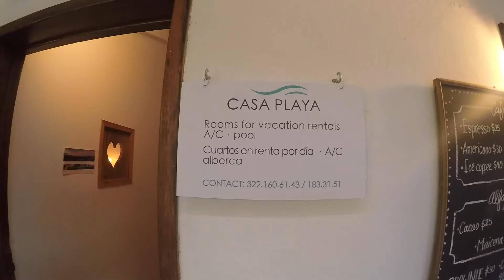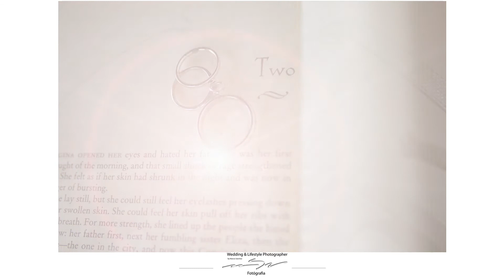BODA EN PUNTA MONTERREY -UN PARAISO - La boda de Arianna & Javier en Punta Monterrey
Bienvenidos a este VideoVlog #41 donde compartiremos una boda a la que fui contratado por Oscar Escobedo, siendo sus clientes los que aparecen en este VideoVlog.

La Boda de Arianna & Javier que se realizo en Punta Monterrey, en este canal subiré constantemente las sesiones y las bodas donde me contraten, te invito a que te suscribas y juntos aprendamos.